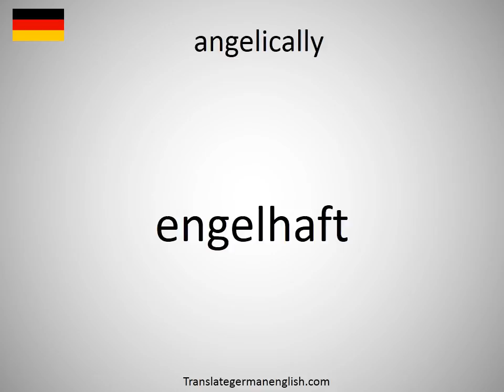How to say angelically in German?